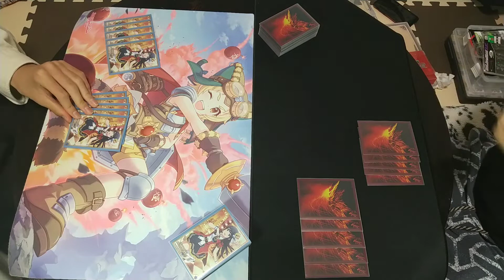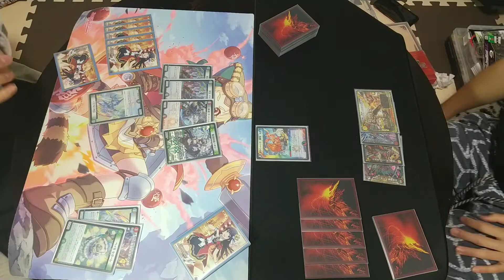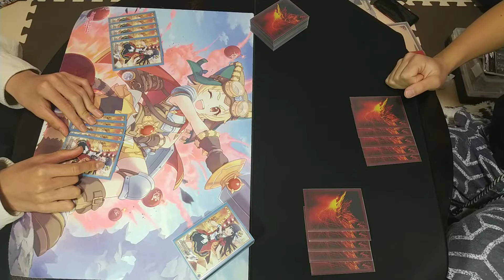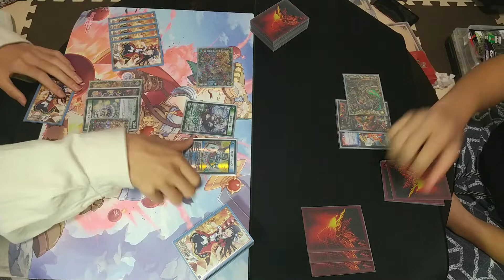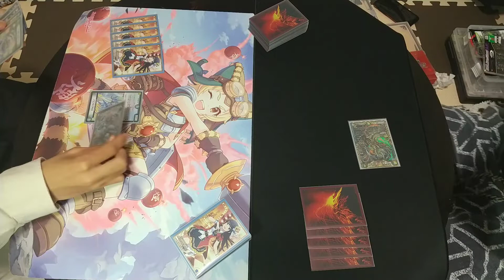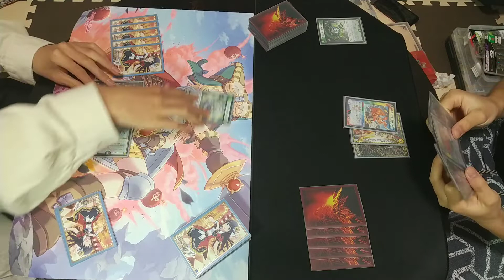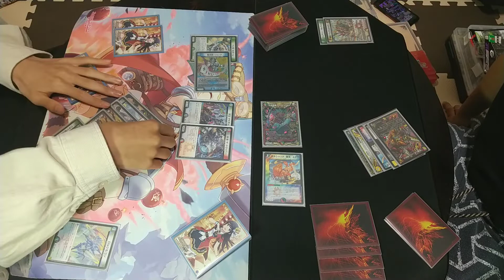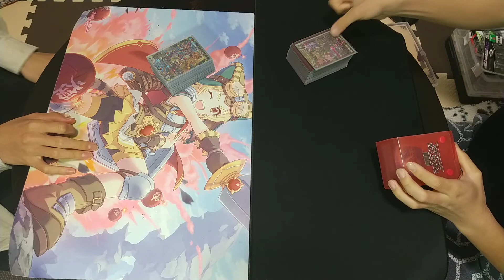【デュエマ対戦】4cレッドギラゾーン vs リースダイナボルト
（編集：ヒンマ）

↓リースダイナボルトのレシピはコチラから

どうも、アピポーズ〖TCGチャンネル〗です！